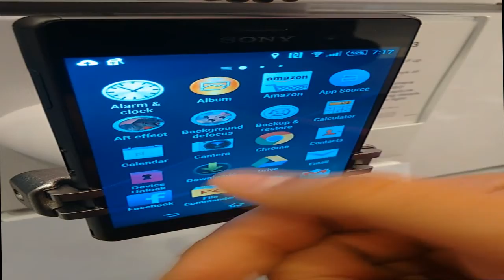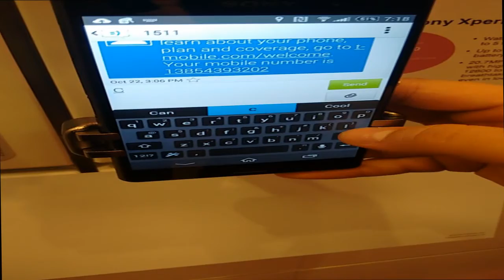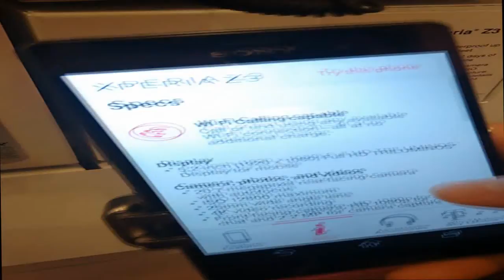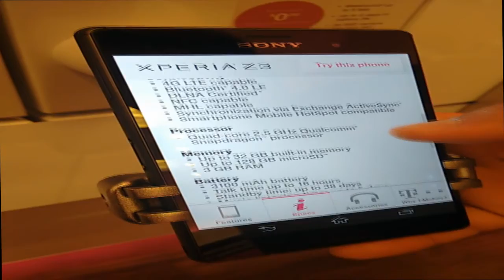Sony Xperia Z3 hands on & first impressions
Check out Ricky's coverage on the Sony Xperia that just barely came to T-mobile.